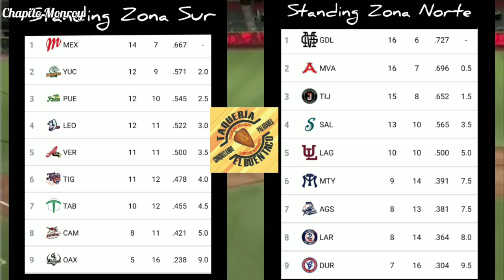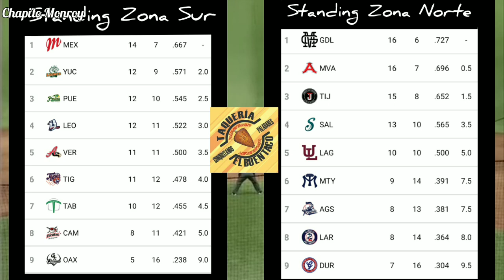Resultados y Standing de Liga Mexicana de Béisbol 🔥⚾️🇲🇽